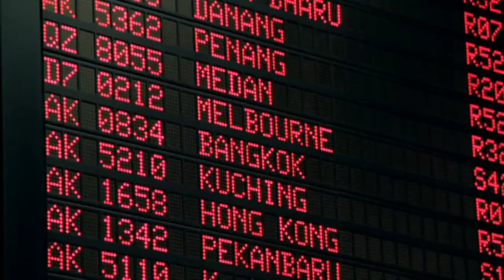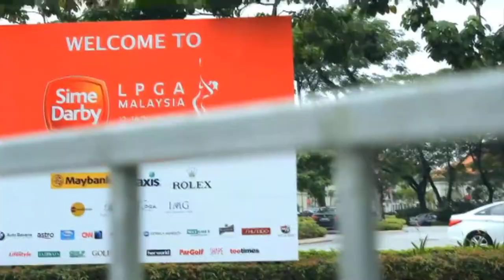Golf in Malaysia - Malaysia Golf Holidays & Golf Courses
Malaysia is fast becoming one of the most fascinating golf destinations in the world. This short video will give you a glimpse of what Malaysia golf has to offer.